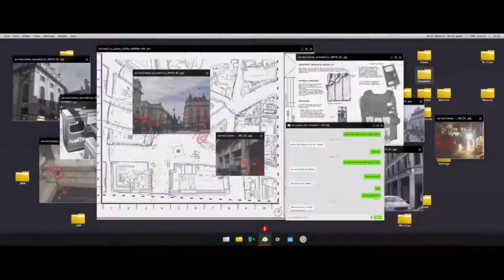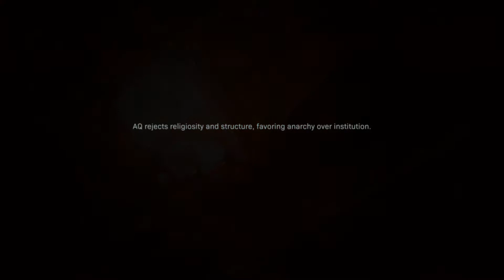CALL OF DUTY MODERN WARFARE Walkthrough Gameplay part 3